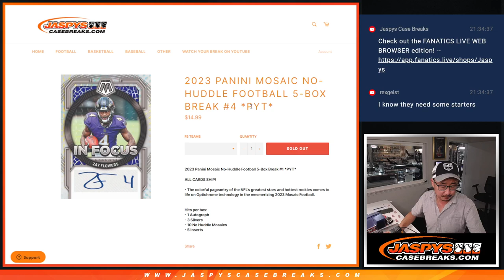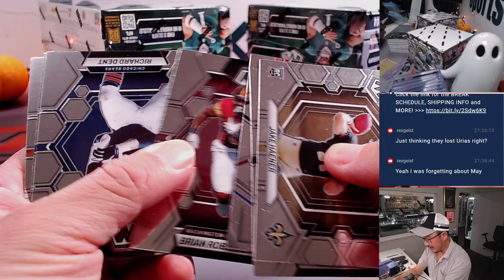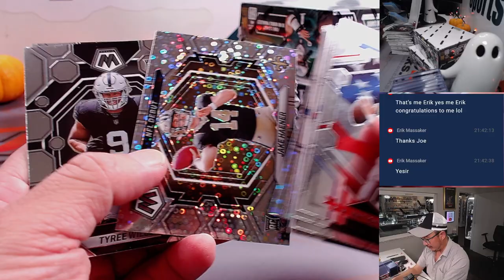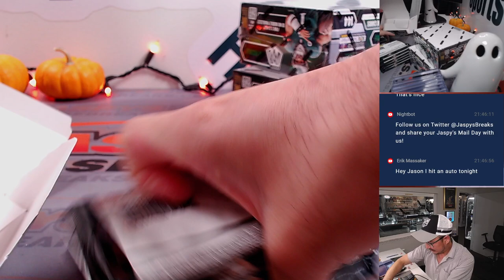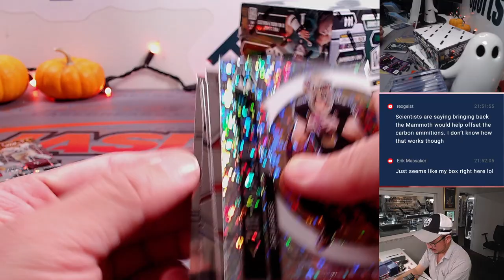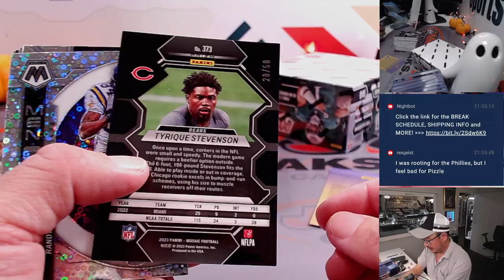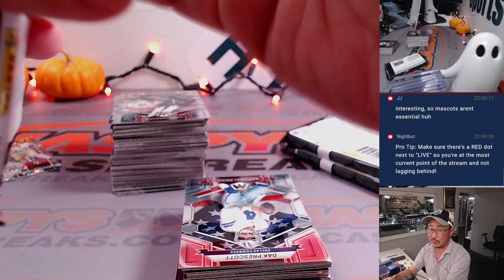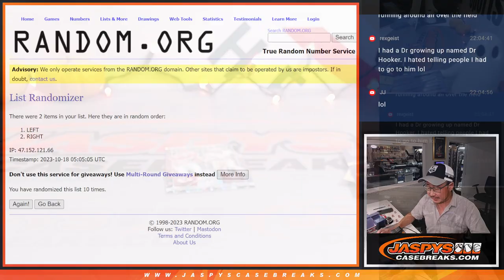Tu, 10.17.23 - 2023 PANINI MOSAIC NO-HUDDLE FOOTBALL 5-BOX BREAK #4 *PYT*